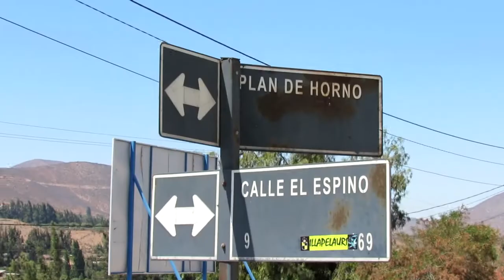NOTICIAS MUNICIPALES LANZAMIENTO OFICINA MOVIL MUNICIPAL